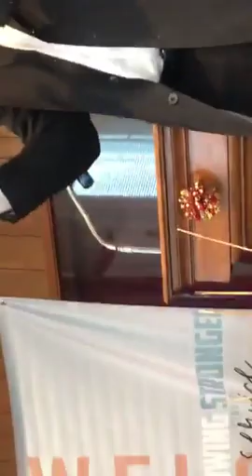A Love Stronger Than Death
A Love Stronger Than Death - House of Hope SDA Church ~ For God so loved the world, that he gave his only begotten Son, that whosoever believeth in him should not perish, but have everlasting life. For God sent not his Son into the world to condemn the world; but that the world through him might be saved. John 3:16-17 (KJV)